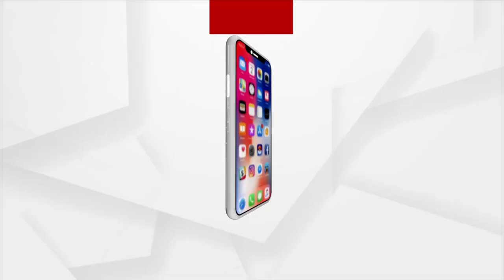ଆଜି ବ୍ରଜରାଜନଗରରେ ହେବ ମତଦାନ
ଆଜି ବ୍ରଜରାଜନଗରରେ ହେବ ମତଦାନ। ୧୧ ପ୍ରାର୍ଥୀଙ୍କ ଭାଗ୍ୟ ନିର୍ଦ୍ଧାରଣ କରିବେ ବ୍ରଜରାଜନଗରର ୨ ଲକ୍ଷ ୧୪ ହଜାର ୮୭୮ ଭୋଟର ।